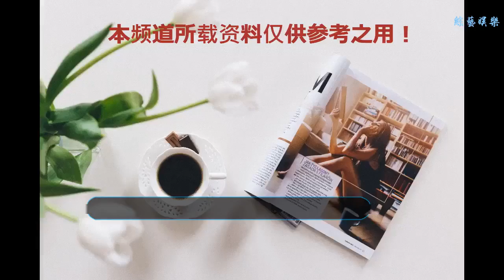TVB御用有錢人攙扶年邁母親逛街買菜 入行多年參演多部劇集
谢谢！
    日前，出名24孝順仔的黃子雄陪伴母親到中環逛街，期間，黃子雄一直都小心翼翼攙扶著年邁的母親漫步前進。去了藥房拿藥，又牽著母親去超市買菜，可見母子二人的感情十分要好。
    在超市付完款離開之后，黃子雄繼續扶著母親準備離開，不過出到超市門口黃子雄發現了跟拍的記者鏡頭，于是便非常紳士禮貌的大方點頭示意，不過身旁的母親看到記者之后就感到有點不知所措，黃子雄便笑言：「媽咪比較害羞呀！」
    1968年出生的黃子雄，現年50歲，其實看TVB劇集的朋友相信對他都不陌生，黃子雄入行多年，在TVB擔任過司儀、主持，還參演過不少的電視劇集，由于他的紳士形象實在太深入民心，所以經常飾演一些高素質男士，或者是老板、富家子弟的角色，他更被譽為TVB御用有錢人。
    黃子雄其實是混血兒，據說他擁有八分之一的挪威和蘇格蘭血統。中學時期，黃子雄便遠赴到應該留學，大學畢業于倫敦國王學院。
    直到1991年，學成返港的黃子雄開始投身社會工作。由于身材高大，入行前他曾做過模特兒，也在酒吧當過打碟DJ，以及在飲品包裝公司里做過市場推廣的工作。1995年，黃子雄投身娛樂圈，開始發展自己的演藝工作。
    入行初期，黃子雄主力發展主持及司儀工作，曾為TVB主持過不少節目。之后，憑著多年來在主持工作上表現出色，深得高層青睞的他，獲得監制的賞識，并安排他開始參演到電視劇集中。
    黃子雄參演的首部TVB劇集就是長篇處境劇《真情》，他在劇中擔任男配角戲份，飾演徐應變一角，其實這個角色黃子雄演得很深入民心，令到不少觀眾都對他更為熟悉。
    之后，黃子雄繼續陸續參演多部劇集，包括《畢打自己人》、《有營煮婦》、《誰家灶頭無煙火》、《富貴門》、《天天天晴》、《女人最痛》、《怒火街頭》、《真相》、《潛行狙擊》、《法證先鋒III》、《我的如意狼君》等等（不一一列舉）。
    不過，要說黃子雄最為人熟悉的劇集，當然是他參演的處境劇《同事三分親》了， 他在劇中飾演的細言生一角，真的超級經典。后來，TVB也繼續安排他在處境劇《畢打自己人》中飾演Ben少一角，還有《愛·回家》的查生一角。
    這三部劇里，黃子雄演的角色都是高層老板成功人士之類的角色，雖然看起來好像是千篇一律毫無突破，但其實，要在同一個角色范疇不停演繹出不同的亮點，這才是演員要面對最大的挑戰之一。希望黃子雄能夠繼續給觀眾帶來更多精彩的作品，加油！